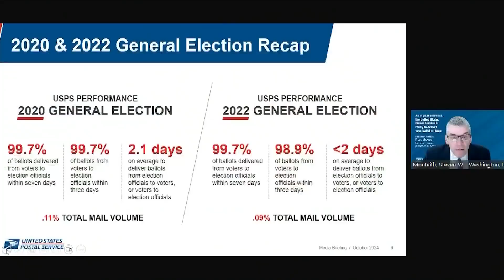USPs Works To Avoid Delivery Delays